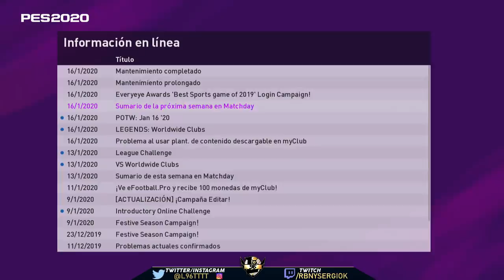POTW, LOGIN CAMPAÑA Y MATCHDAY.. NOVEDADES DE LA SEMANA myClub PES 2020